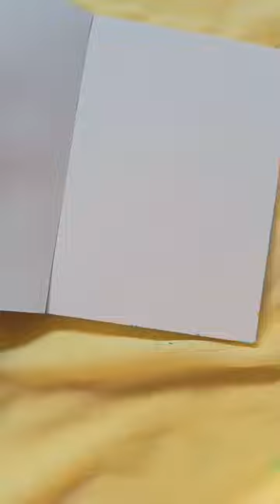Orange painting with Gouache